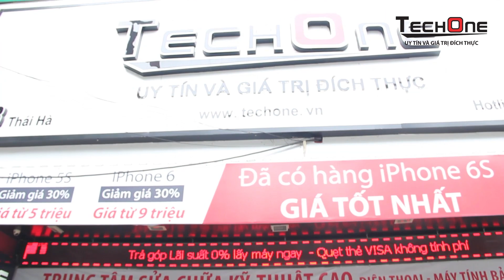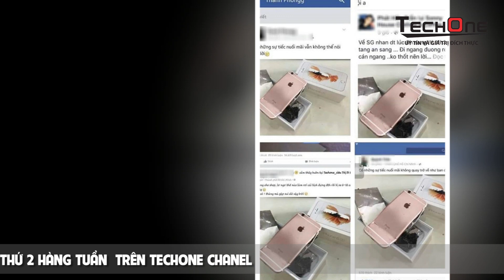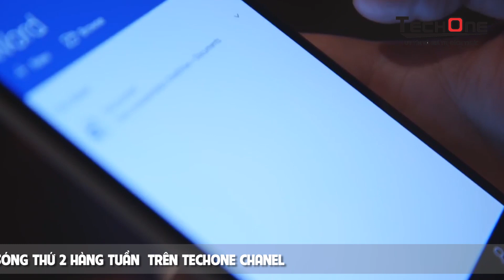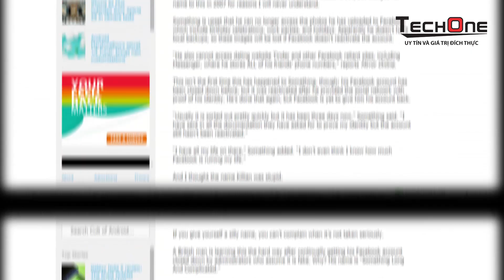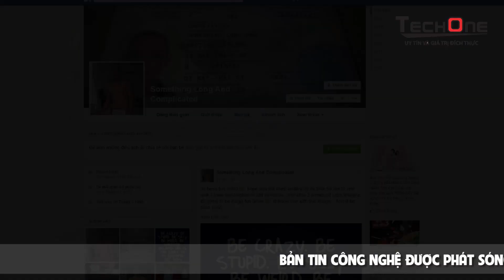[Bản Tin Công Nghệ] #2 - Tôi thấy đối thủ của iPhone 6s -Techone Chanel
1. Điểm danh các sản phẩm mới tại Techone
2. Tôi thấy… khuyến mãi vàng tại Techone
3. Khi thanh niên sống ảo tung chảo
4. Đối thủ của iPhone6S đã lộ diện
5. Facebook và những rắc rối
One Channel là Kênh Đánh giá sản phẩn Điện thoại, Máy tính bảng, Phụ kiện, Lap top của Hệ thống Siêu thị Di Động Chính Hãng TechOne.